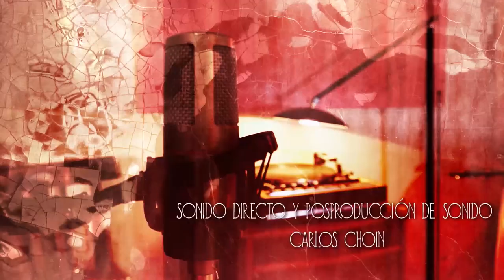Diego Suarez & Ricky Vivar - Dafne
Uno de los mejores duos de de swing, ragtime, jazz tradicional y manouche del país tocando en directo el tema Dafne